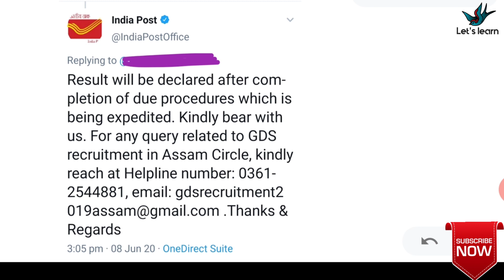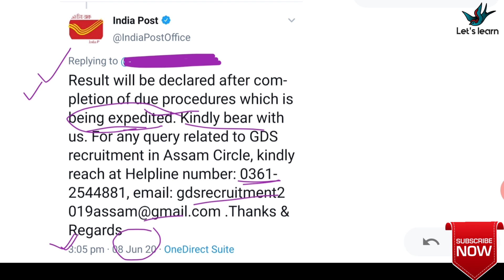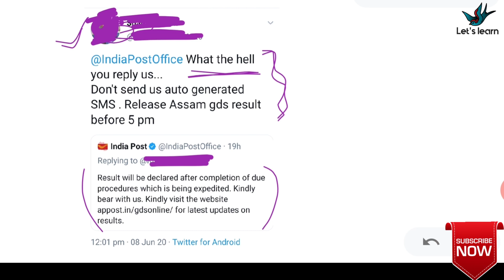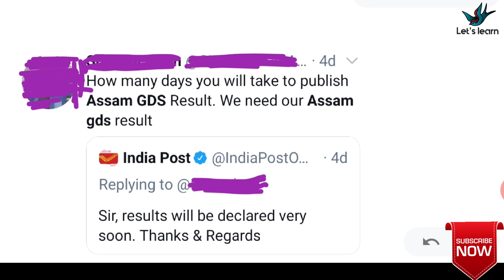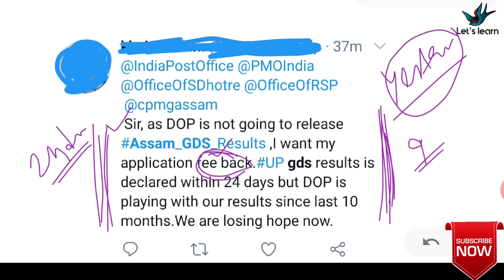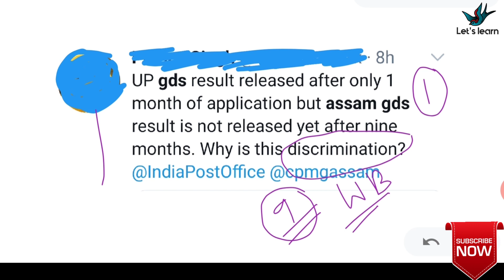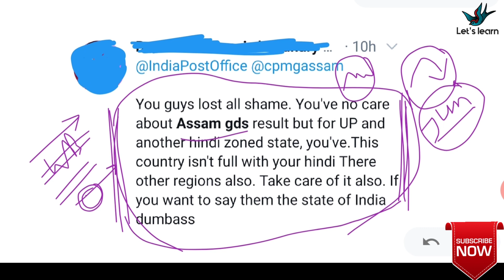ASSAM GDS RESULT UPDATES | ASSAM GDS RESULT 2020